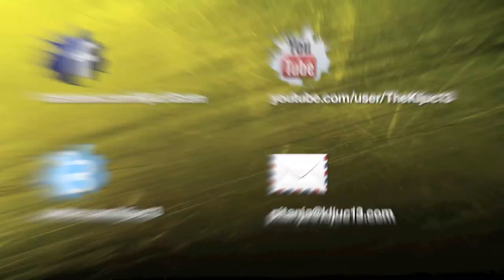List za ubodnu pilu ili testeru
Listovi za ubodnu pilu su vrlo jednostavan alat, ali velika većina korisnika nije svjesna koliko se materijala može rezati.
U ovoj emisiji koristimo listove za ubodnu pilu od proizvođača Bosch, ne zato što su nas platili ili ih želimo reklamirati.
Razlog je vrlo jednostavan, bolje su zastupljeni u trgovinama od drugih.
Prihvat na svim modelima listova pile je SDS.

Testirane listove možete pronaći na sljedećem linku
pregrossor -TOP preporuka